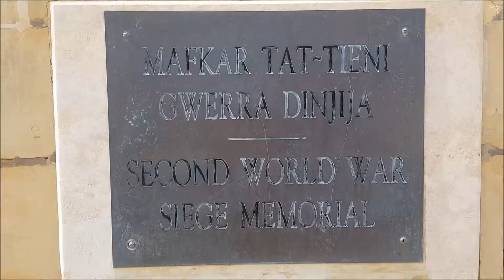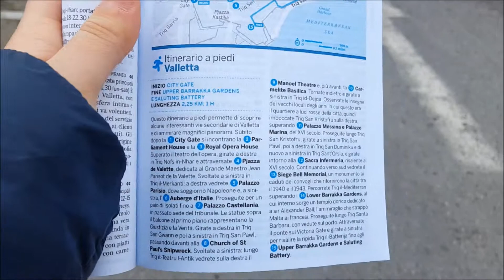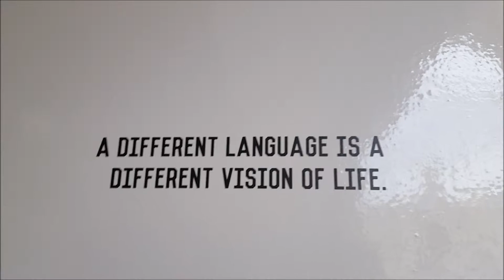Valletta's Day - Vlog Malta pt.1 - | JEKY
Ciao a tutti, siamo tornati dalla nostra mini-vacanza a Malta.